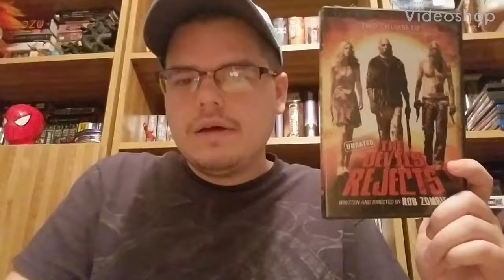The Devil's Rejects - Movie Review